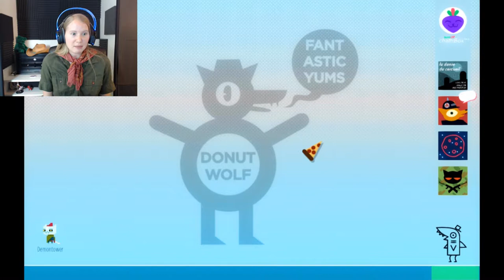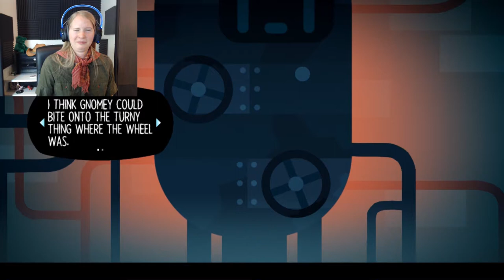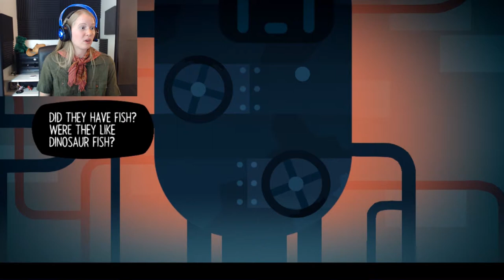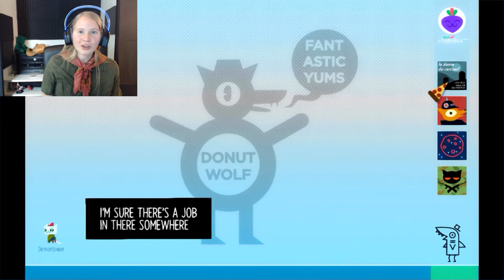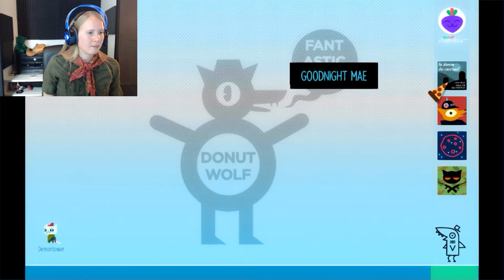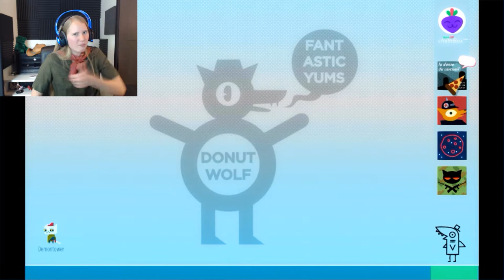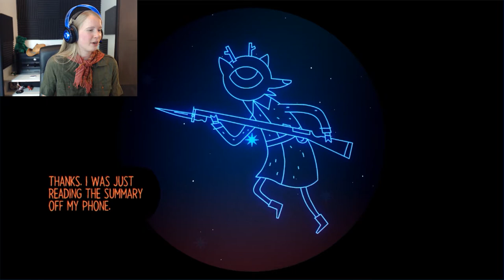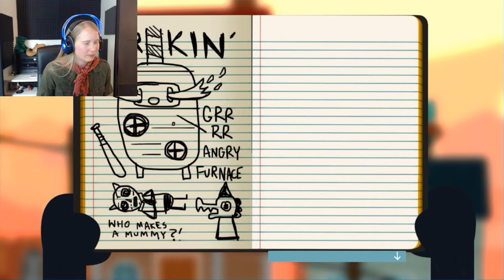KNIFE FIGHTS IN THE WOODS | Night In The Woods #4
Wonder when the old witch's furnace will finally be fixed... rather not be trapped down there again!